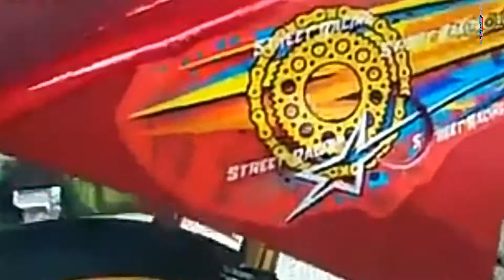MODIFIKASI SILUMAN!! VIJAR TERKEREN